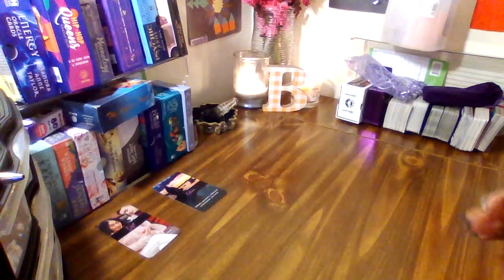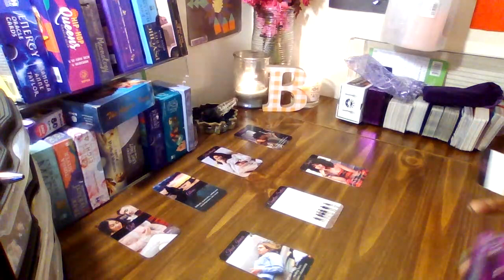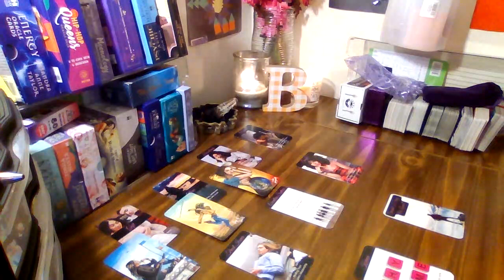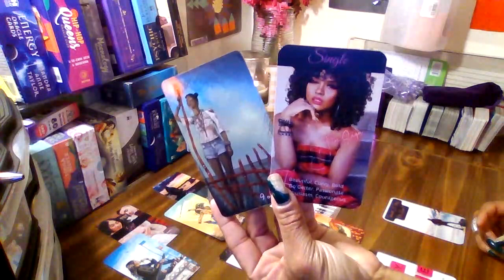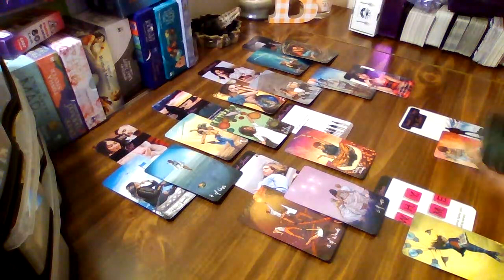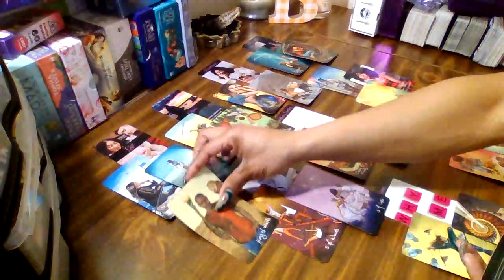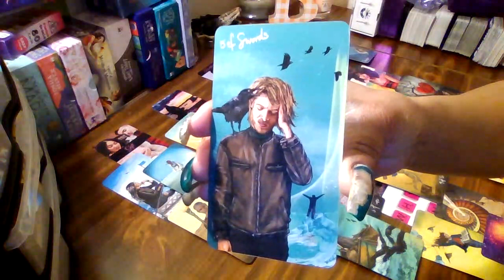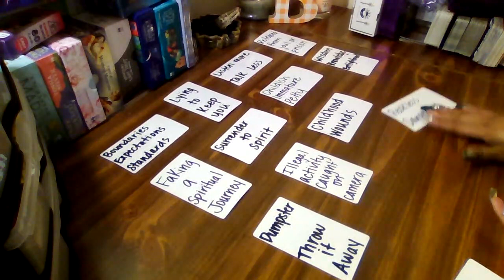GEMINI...They said that you have countless suitors to make you look bad because you know their truth